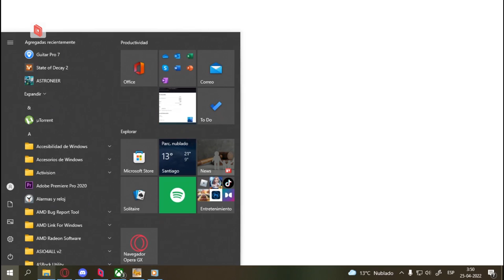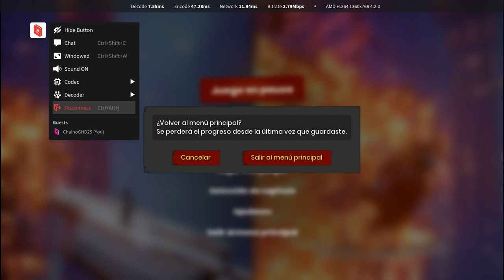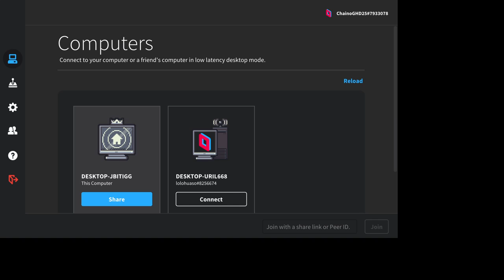jugando It Takes Two